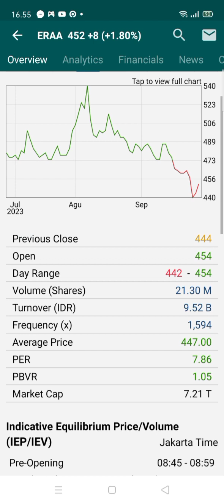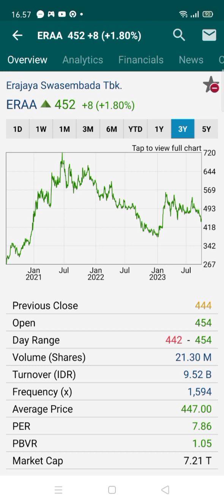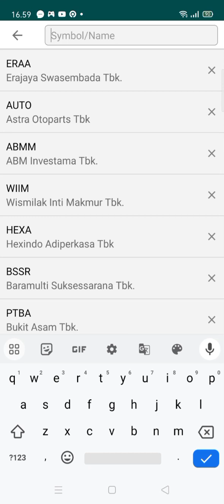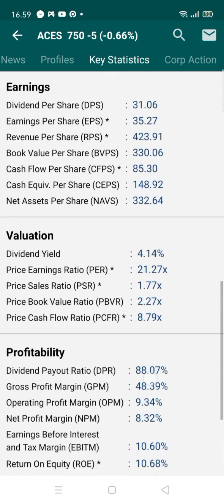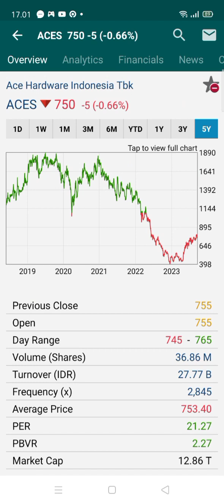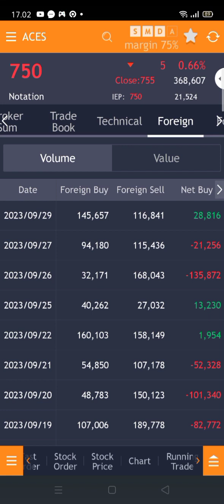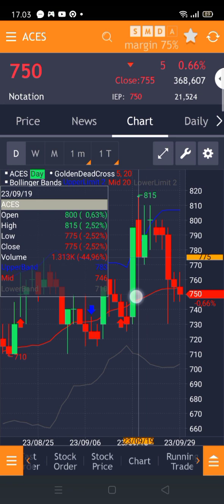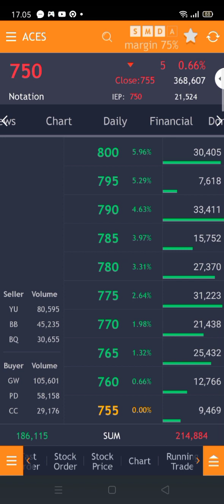Prospek cerah, pilih mana ERAA vs ACES?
Prospek cerah, saham Eraa dan Aces menarik !!